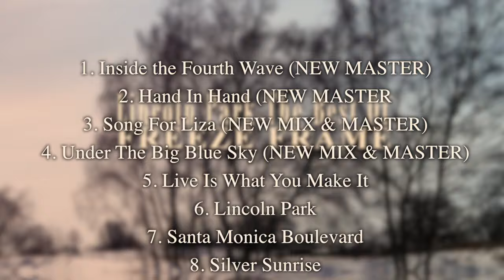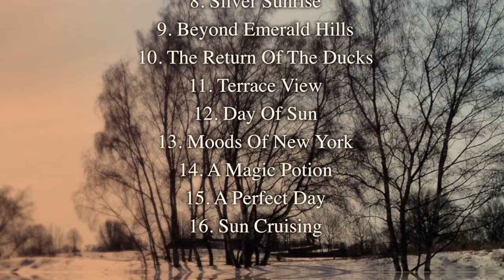Lincoln Park - The Best Of FREEZE FRAME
Celebrating the 25 anniversary
Freeze Frame is releasing their first compilation:
From the highly anticipated debut "THE BOOK OF MOVIESCORES"
until their last album "THE WORKS", this compilation
shows Freeze Frame's development and outstanding musicianship